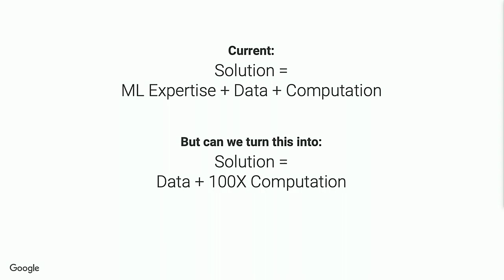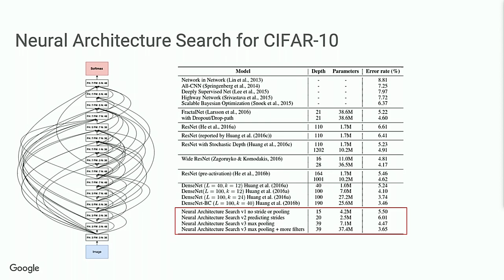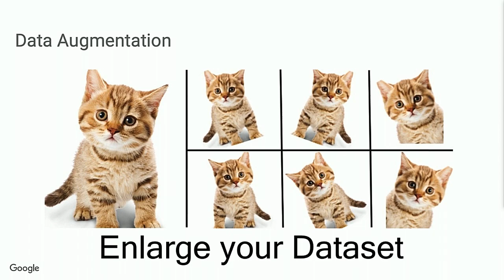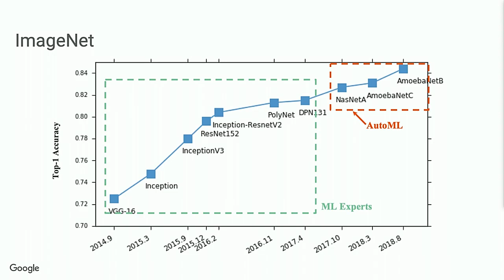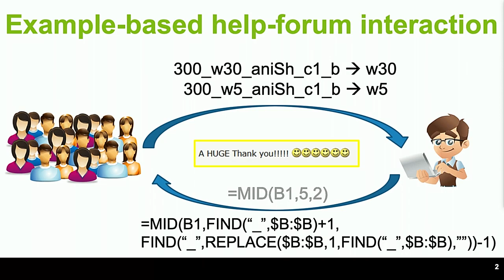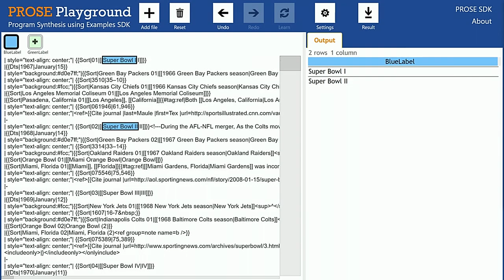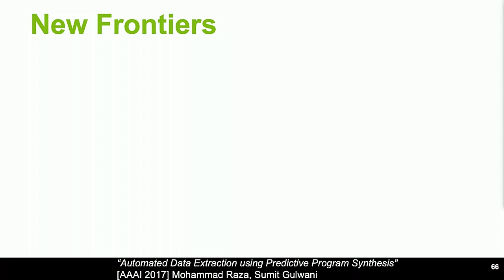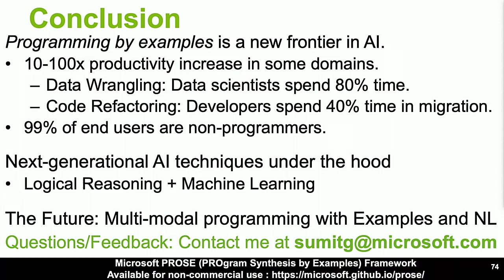Deep Learning Breakthrough at AI Frontiers 2018: Quoc Le, Sumit Gulwani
Quoc Le (Google Brain): Using Machine Learning to Automate Machine Learning
Sumit Gulwani (Microsoft): Programming by Examples